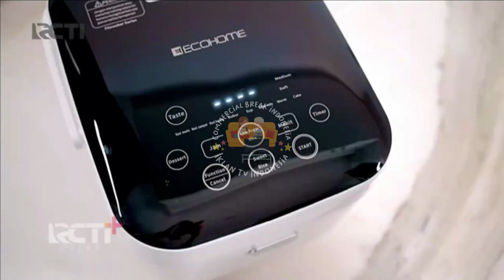IKLAN ECOHOME "Premium Quality of Home Appliance" • 30s (2022)